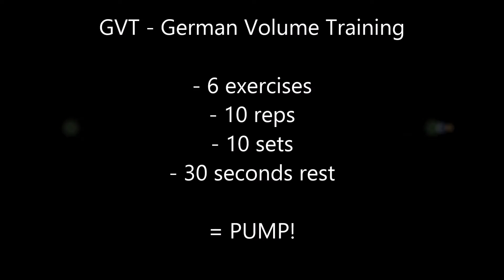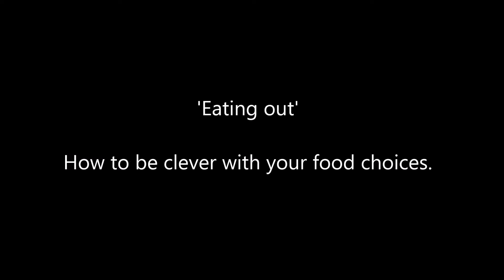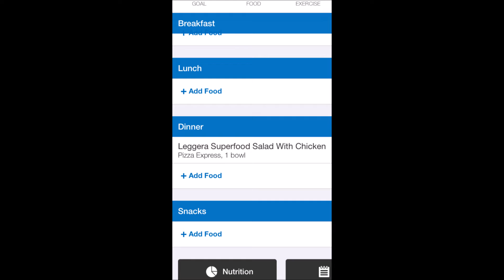Eating out, clever food choices & German volume training | Fitness road to America | Ep.7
Join me for week seven of my ten week plan, as I show you how easy it can be to go out and create healthy eating into a lifestyle. This episode also shows you my German Volume arm training.